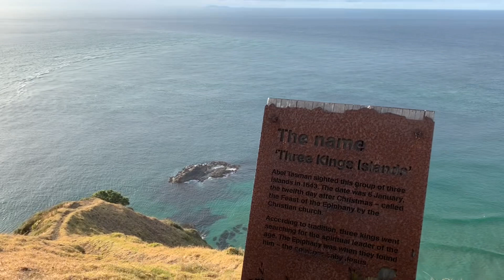Evening at Cape Reinga, New Zealand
Where the Tasman Sea meets the Pacific Ocean… 1.5 hours drive from Kaitaia